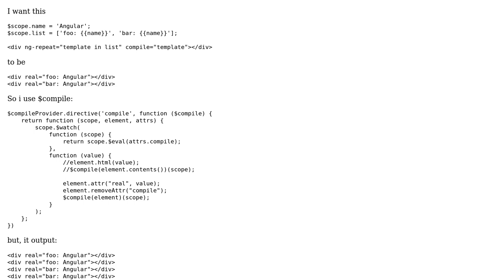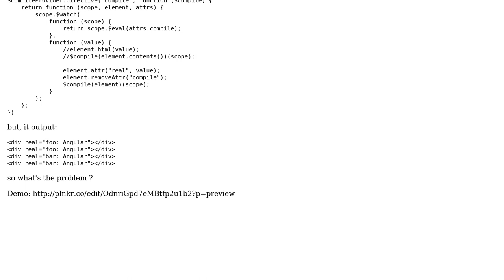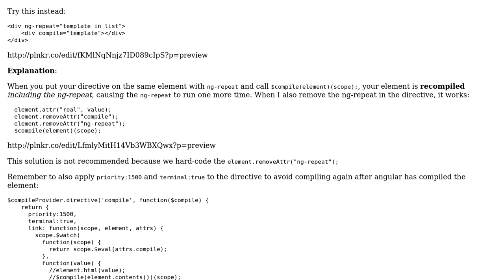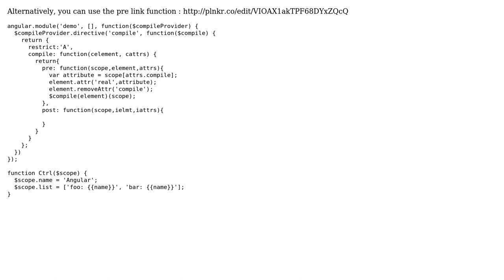AngularJS - ngRepeat is applied double times when $compile the element's attributes (2 Solutions!!)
AngularJS - ngRepeat is applied double times when $compile the element's attributes

With thanks & praise to God, and with thanks to the many people who have made this project possible! You are responsible for your own actions.